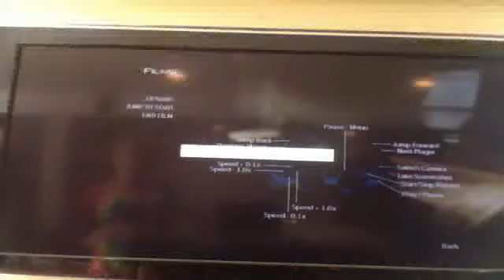to emps one game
dffds